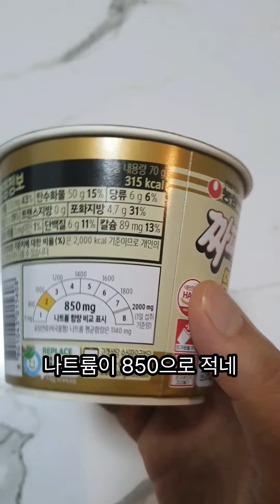"840원" 40주년된 농심 어릴적부터 먹어왔던 짭쪼름한 간식으로 좋은 짜파게티범벅의 맛리뷰!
오랫동안 먹어왔던 짜파게티 범벅이 탄생 40주년이 되었습니다. 기념으로 리뷰를 찍어 올렸습니다. 사발면을 뜯고 물을 붓고 먹는 영상까지 있습니다. 가끔 드신다면 이 영상을 보고 또 찾아 드시겠네요.